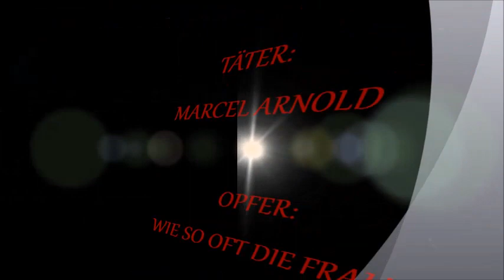Bauchnabelpiercing / Belly button piercing Nr.6 ;-)))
fortsetzung folgt .